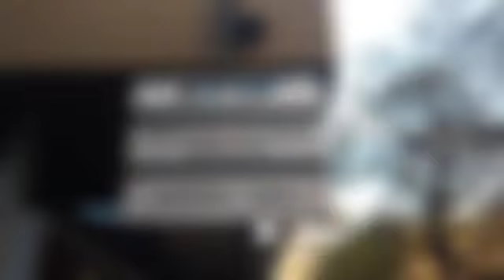Contadores autoconvocados se movilizan hoy en Mendoza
Aseguran que la página y los aplicativos de AFIP tienen errores. Piden que se jerarquice la profesión. Manifestarán desde las 10hs.